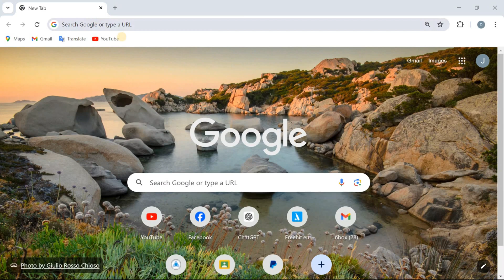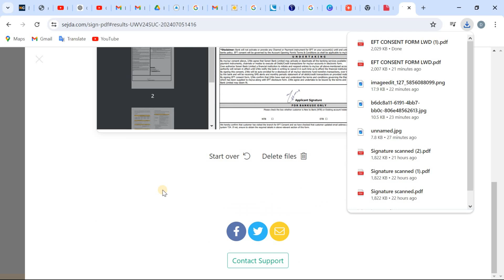How to Add a Digital Signature to Your PDF for Free | Quick & Easy Tutorial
Learn how to add a digital signature to your PDF files for free in just a few simple steps using Sejda.